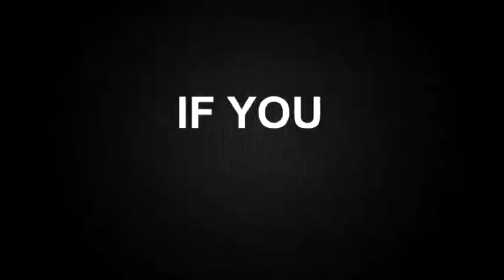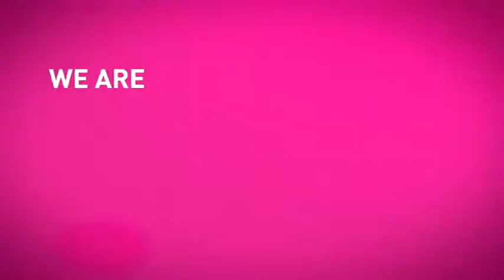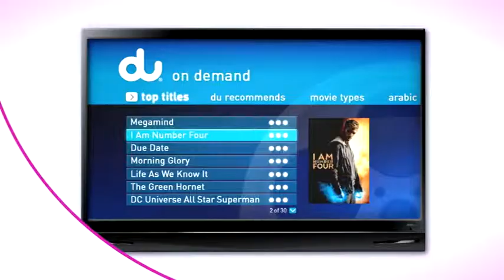Katherine Clark showreel